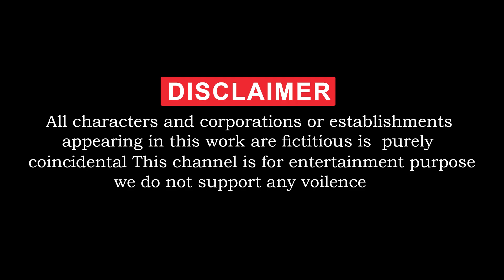Cow Elephant Lion Gorilla Tiger T-Rex Choose The Right Mummy ESCAPE ROOM CHALLENGE Animals Cage Game